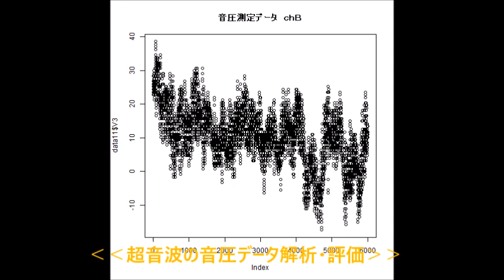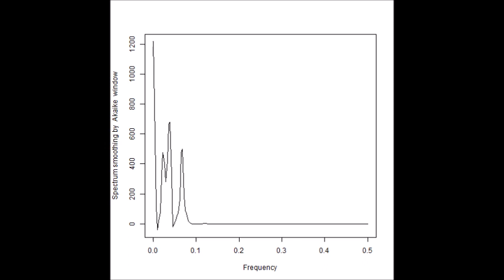‹‹ 超音波の音圧データ解析 ››（超音波システム研究所）